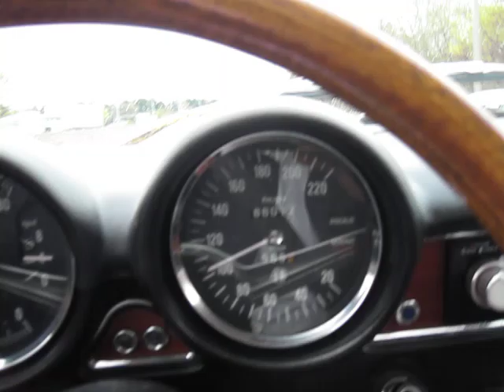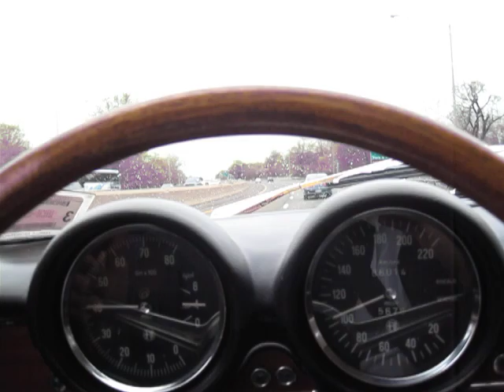alfa romeo 1750 gtv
magnaflow exhaust